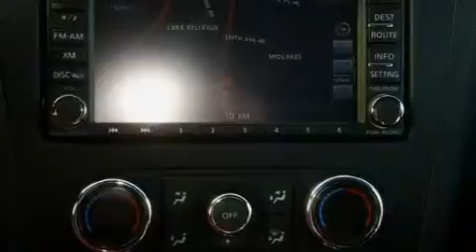2011 Nissan Altima Bellevue WA 98004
We are proud to present this 2011 Nissan Altima.

 Year: 2011
 Make: Nissan
 Model: Altima
 Engine: 2.5L DOHC 4CYL
 Trans.: Automatic
 Exterior: Metallic Slate
 Miles: 25
 Interior: Charcoal

 2011 Nissan Altima Bellevue WA